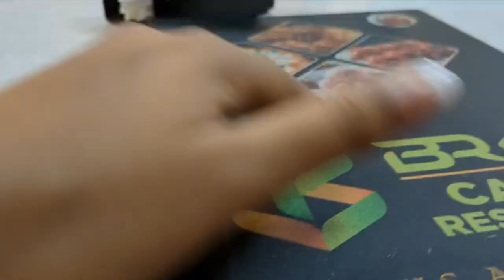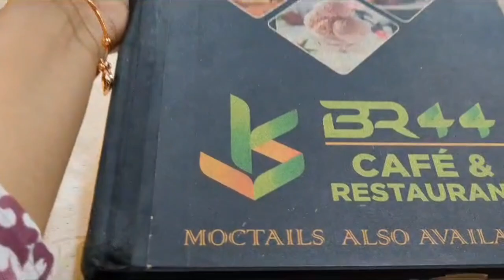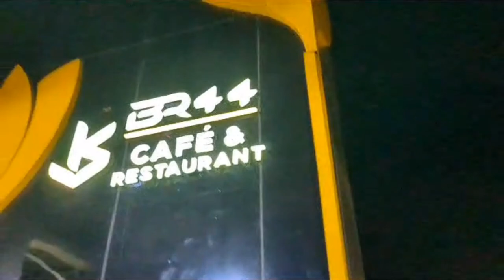Party in BR44 Cafe & Restaurant 😍 || Aditi Tripathi Vlogs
Vlog 93 : Party In BR44 Cafe & Restaurant

Buxar, Bihar
Aditi Tripathi Vlogs

Hello everyone, my name is Aditi Tripathi. I am from Buxar, Bihar and I love making Daily Life Vlogs, Travel Vlogs, Food Vlogs and many more. I make Vlogs in Hindi.😊

Keep Supporting me So I can continue providing you awesome vlogs Daily.